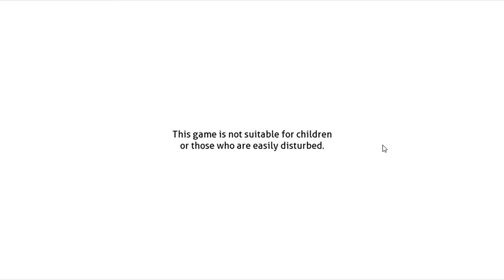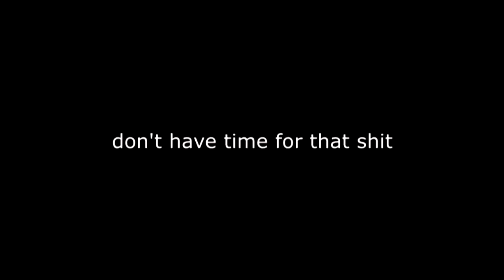WHAT THE HELL IS THIS!!! - Jeff Henderson Plays Doki Doki Literature Club #1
Jeff Henderson- This is (DDLC) AKA Doki Doki literature Club, Thanks for watching my video that it's giving me no life what's so ever, but don't worry this story will still continue, unless you guys leave a like, comment below, and tell me what you guys think about the gameplay, because this is the most cringiest game I have ever seen yet, and don't forget To BE HAUNTED

This is Jeff Henderson From HauntedHorses999s